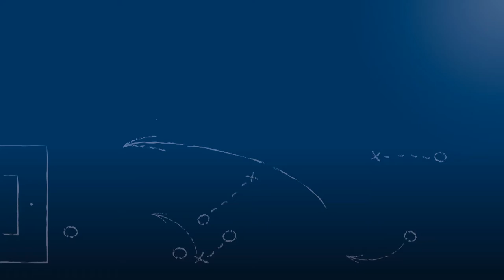Mario Bilger - FC Nöttingen - zum Spiel vs. SV Oberachern, im FuPa.tv-Interview am 11.5.2016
"Haben dem Gegner heute keine Chance gelassen."

Mario Bilger, Mittelfeldspieler des FC Nöttingen, im FuPa.tv-Interview zum Spiel FC Nöttingen vs. SV Oberachern am 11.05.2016, dem 32. Spieltag in der Oberliga Baden-Württemberg 2015/16.